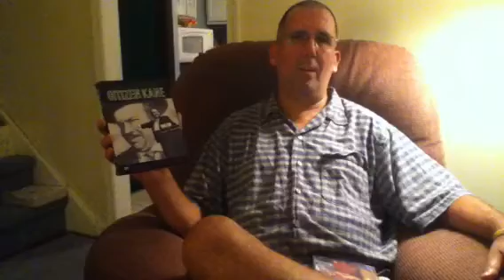Family Reunion/Movie Picks of The Week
Family reunion and Citizen Kane and Are we there yet Review